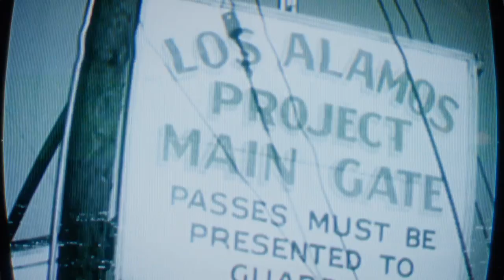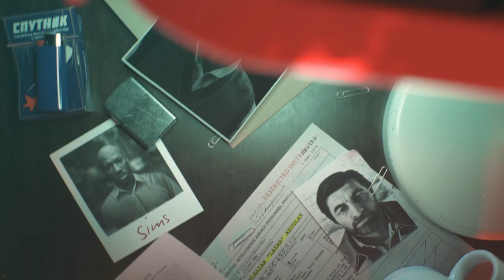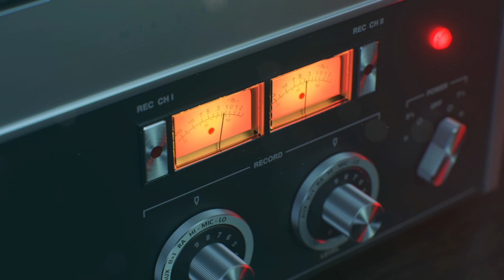Call of Duty Black Ops Cold War campaign pt 1